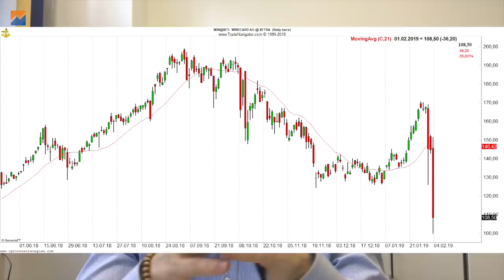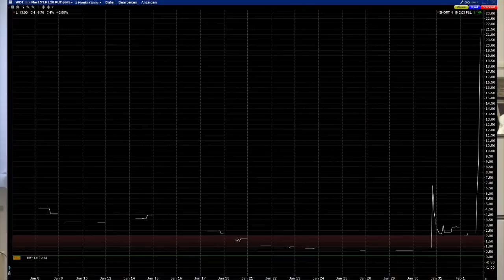WIRECARD Aktie: Put Option mit 975 % im Minus! | Optionsstrategien